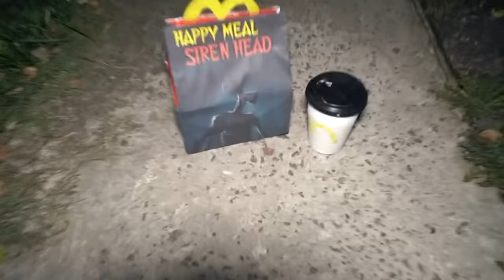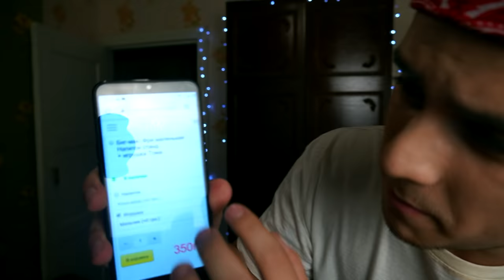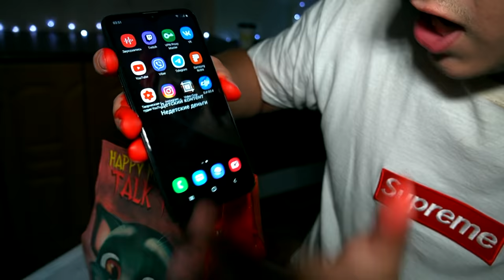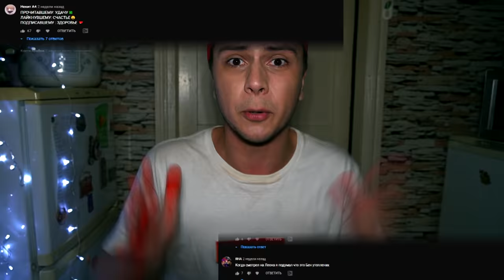НИКОГДА НЕ ОТКРЫВАЙ HAPPY MEAL МОЙ ГОВОРЯЩИЙ ТОМ в 3:00 *пришел в реальной жизни*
СПРАШИВАЙ: ask.fm/s_e_r_h_y_i__k_i_n_g